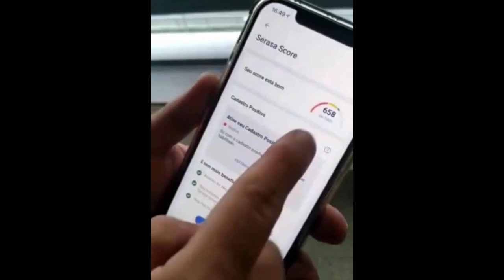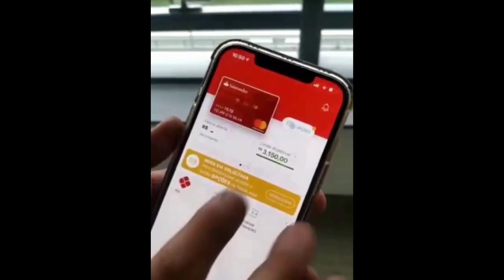[BOMBA]MIGRAÇÃO EM MASSA, E SUPER LANÇAMENTO REVELADO! VEJA O QUE ESTÃO FAZENDO NA ATLANTICA NATURAL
✅ Veja agora!!! Veja como pessoas estão cadastrando pessoas todos os dias em suas redes e ainda aumentando seus ganhos através da internet, de forma simples e do zero: